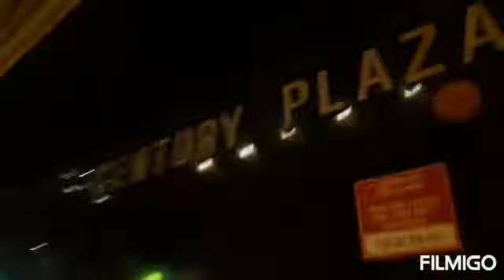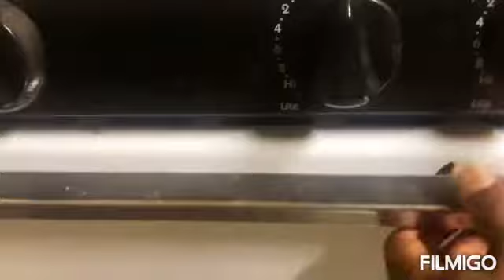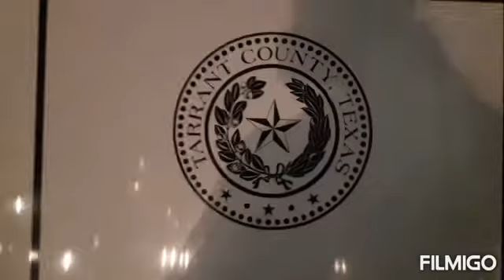Fight Is Life: Day 58